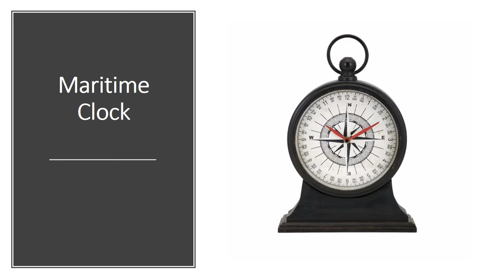An Endeavour to Rejuvenate Table Clocks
For more information about Vintage Clocks, Antique Clocks, Wall clocks, Designer Wall Clocks, Decorative Wall Clocks etc. Please